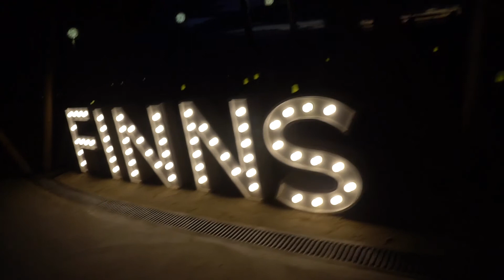We made it to Bali!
VLOG #7 Arrived in Bali, beach explorations in Uluwatu, hangouts with Instagramers, sunsets in Canggu, and sweet vibes from DJ Koyuki